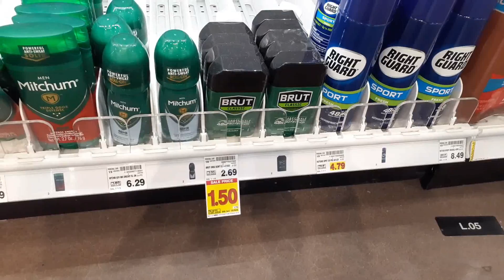Kroger Couponing Deals 4/29/20 Free and Cheap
Kroger Couponing Deals for 4/29/20-5/4/20